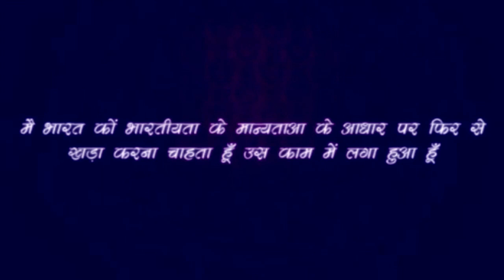RAJIV DIXIT - HAMARE TAX KA PAISA KAHA JATA HAI... P -1